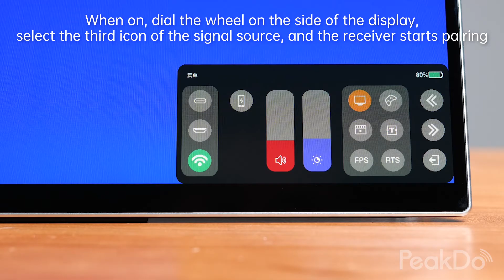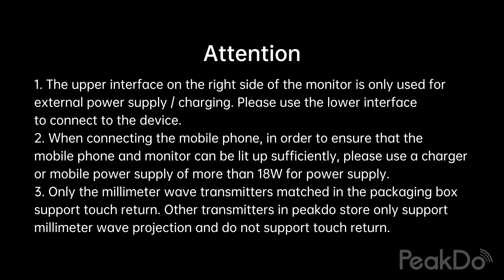Guide for PeakDo mmWave Portable Monitor Touchscreen, 0 Lantency, Reverse Control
True cable dispear experience